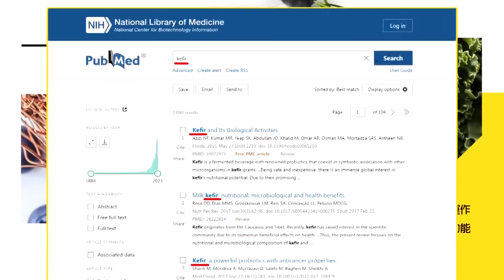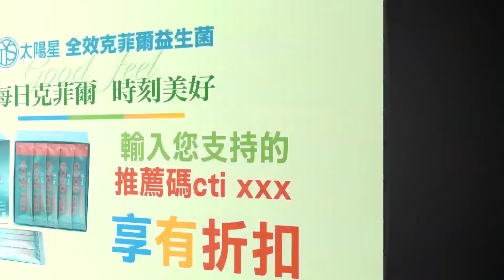星閃+衛星通話 雷倩:華為自主研發! iPhone 15 Pro遭諷變火龍果?介文汲:被過度保護.失去競爭力|【國際直球對決】精華